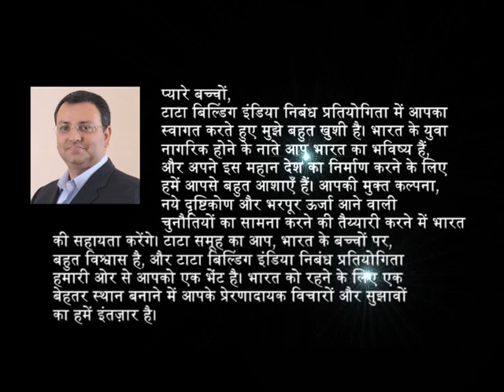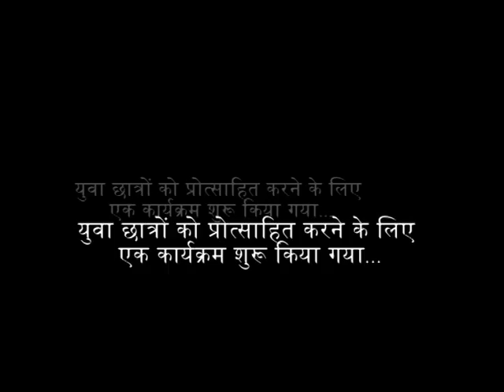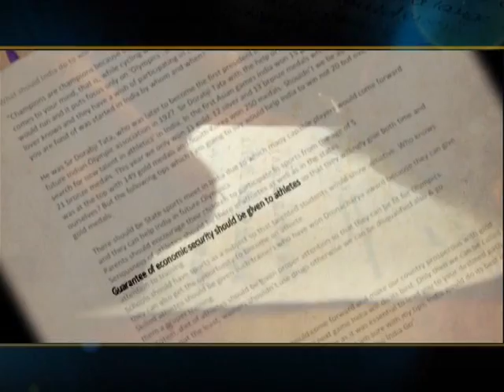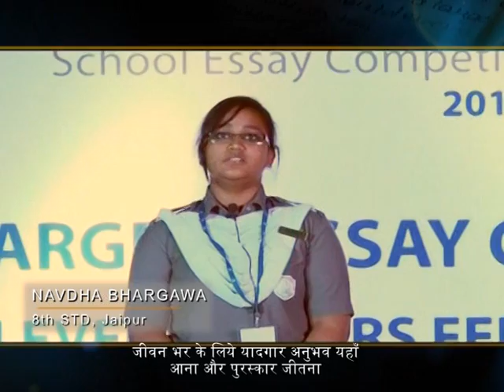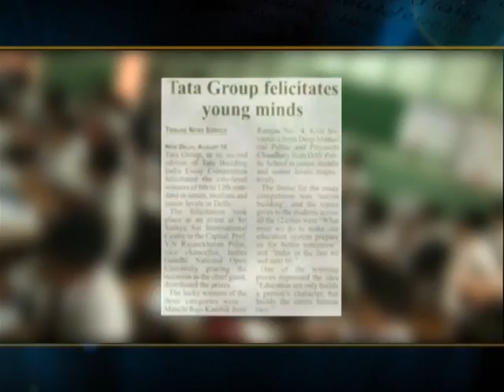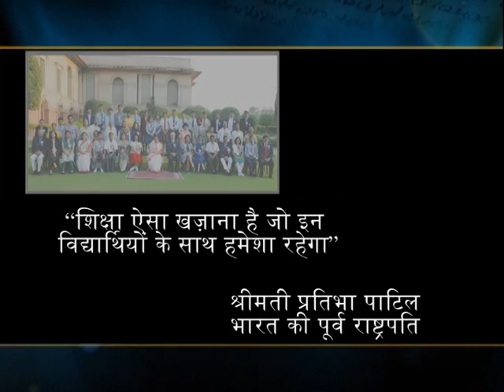Dreaming the future of the nation (HINDI)